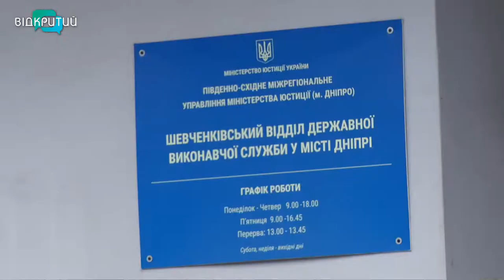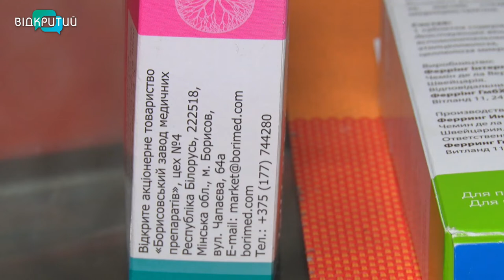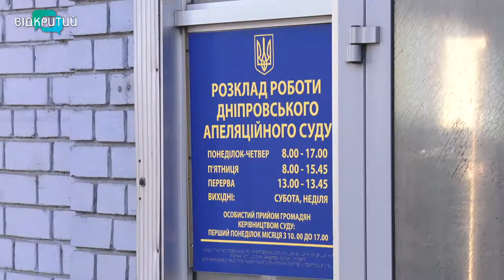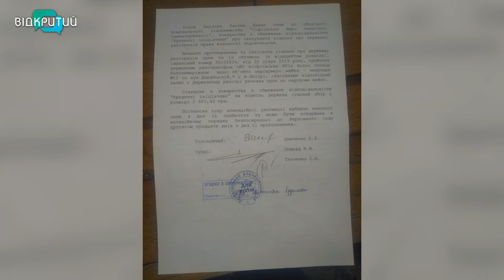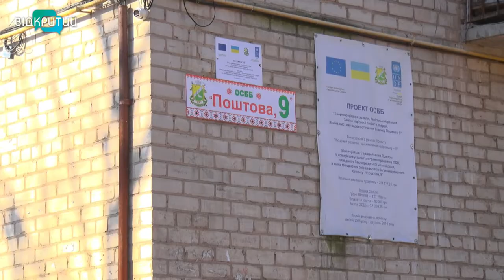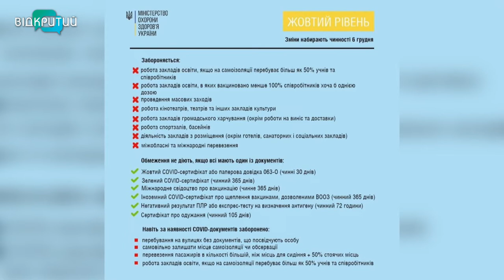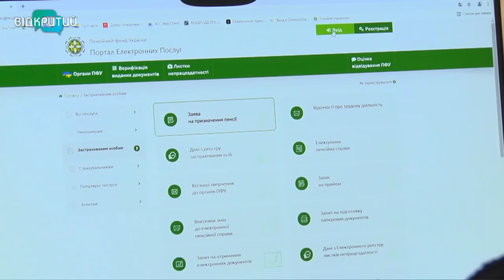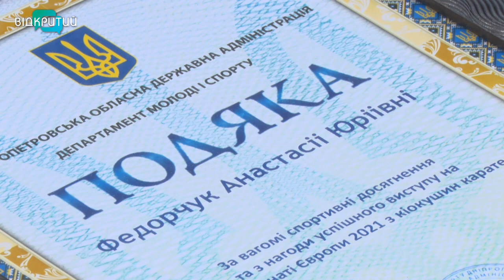Новини OPEN NEWS від 30 листопада 2021 року 18:15